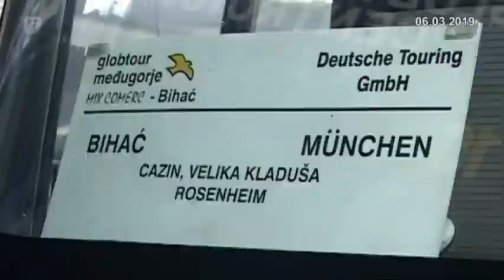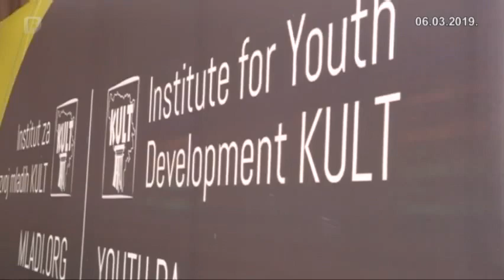Sve više mladih napušta BiH (FTV, Federacija danas, 06.03.2019.)